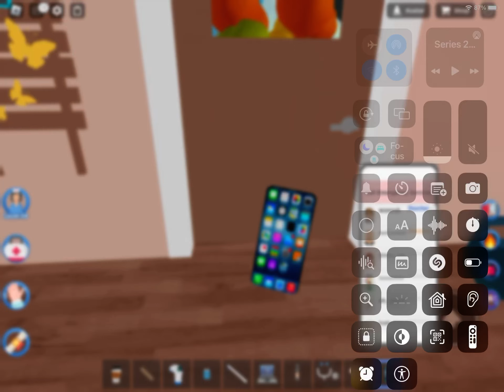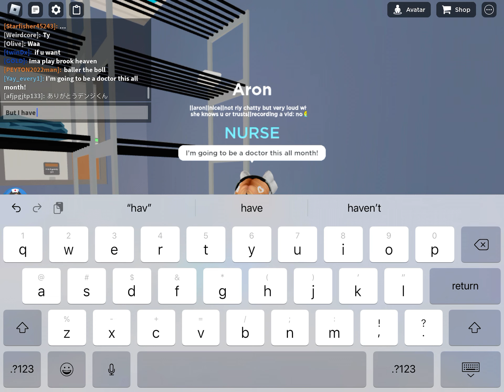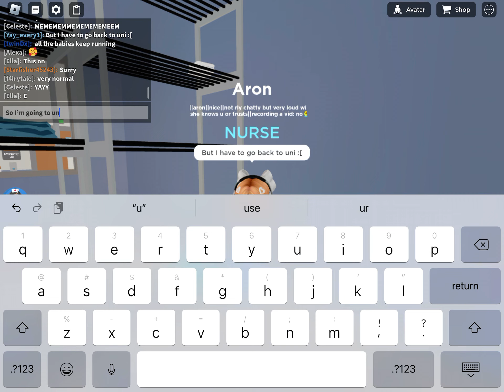Normal day ig ||suprise!